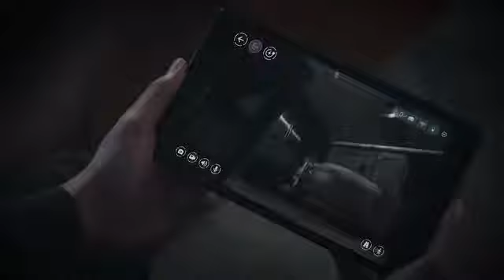Scout: The Tiny AI-powered Autonomous Mobile Robot for home|World's 1st AI-powered robot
Tiny in size but with huge intelligent power, Scout is the World's first AI-powered robot that can autonomously patrol your home 24/7.

Story
We are proud to introduce Scout, the world’s first AI-powered autonomous home robot that lets you monitor, discover, and explore your world like never before. Scout is the ideal fun gadget for homeowners, pet lovers, programming learners, and robot passionists. And amazingly, it comes with a price tag that everyone can afford.

The Pal You Always Wanted?
A loyal robot guarding your home 24/7 autonomously.
A smart home gadget making monitoring so convenient.
A fun tutor for robotic programming.
A pet watcher who takes it job seriously.
A lovely and cute companion, ready for any exploration mission.
There is no IP camera or robot on the market that can meet all these needs, but tiny Scout can! Like a robot in sci-fi movies, it is real and it is fun! And it’s affordable!

Compact but Powerful
This small body (70mm x 100mm x 110mm – 2.8inches x 4 inches x 4.3 inches) contains highly integrated and feature-rich electronics.

It connects to a mobile phone or internet via Wi-Fi and can stream live HD video with two-way audio. Use the Moorebot Scout App to view the image up to 1080P quality. Scout supports  most of the IP camera features. It allows to you monitor home from anywhere in the world.

AI Learning & Manually Control
Home monitoring with no blind spot. With AI-powered SLAM (Simultaneous Localization and Mapping), Scout can autonomously patrol and guard your property 24/7 with a status report. Scout runs on Linux + ROS. It can recognize objects such as human body, pets and more with Google's TensorFlow. It also runs Monocular SLAM algorithm in order to achieve autonomous patrol and to find its own charging port. Therefore, Scout can find its way back to re-charge on its cradle to get ready for the next assignment.

 Explore Everywhere (Night Vision & Waterproof)

Because of its small size (70mm x 100mm x 110mm – 2.8inches x 4 inches x 4.3 inches), Scout can be used to autonomously monitor home, office, or business, going under furniture and into hard-to-reach locations. For professionals and businesses, Scout can perform inspections in areas that are hard to reach. Equipped with a 1080P FHD camera and night vision, 4 x Mecanum Wheels, IPX 65, you can remotely guide Scout into almost every space of your house, office, or building.

Privacy Protection
Your privacy is our top priority. Scout's streaming video has end-to-end encryption with a peer-to-peer connection. Two-step authentication is also supported for extra protection. If the user uses Scout as an IoT device (always connected), the microphone and the camera can be disabled in the App.

STEM Programming Education
Scout is more than just a fun, programmable robot – it’s also highly customizable. Scout supports Scratch Language for programing additional functionality and for learning simple programing skills for STEM education. Advanced developers can execute C/C++ programs on Scout. More extension tools can be designed as add-on skills to the robot. Much more can be done on this platform.

Open Sources & DIY
With the Scout Open Sources SDK, you’ll easily have access to :

HD color camera stream
Raw and directional audio
Spatial data from the sensors
Multi-level touch data
Face, emotion, and human body recognition

It is even possible to design and 3D print extension tools which can be attached to Scout, ranging from robot arms, a UV germ killer, a pet treat dispenser and many more.

Smart Home Device
Scout is compliant with Amazon Alexa and Google Home, it is a "smart" robot. You can expect to stream Scout's visual to Alexa Show, Spot, and Google screen devices, to send voice commands to control the robot movement, and to trigger patrol with smart home devices such as door sensor. Motion detect is available when Scout is in its charging station. Scout can start recording based on sound detect.

Powerful Scout App
We have a powerful App for Scout, both IOS and Android. Once connected to Scout, you shall control the robot and view the video via the app. It is super easy to connect Scout to the home Wi-Fi router as an Internet-of-Things (IoT) device and can be accessed from the internet via a secured Peer-to-Peer connection. Go to the patrol path setup in the App. Control Scout to move along a desired path.  During this time, a path is shown in the App.  Name this patrol path and let Scout to patrol autonomously along this path.  If interests are detected, such as human body or pets, Scout would alert, record 13 second video, and store the clip.

Pet & Child Companion
Scout's capabilities include monocular SLAM (Simultaneous Localization and Mapping), and audio and visual intelligence that enables Scout to recognize, follow and interact with persons and pets.